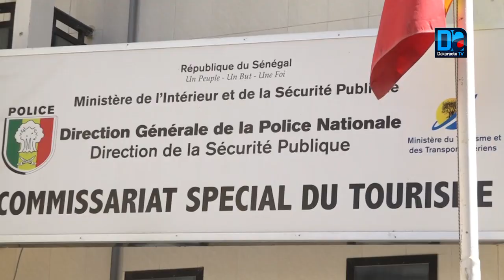Tourisme : Alioune Sarr appuie le commissariat spécial en ressources humaines.